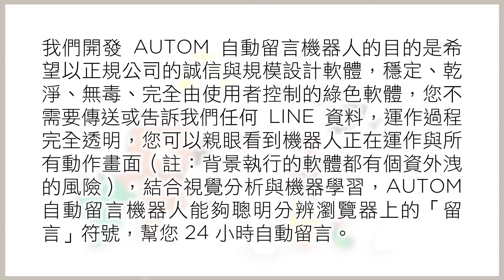[LINE行銷] 免費的 LINE 自動留言機器人 AUTOM - 藍眼科技集團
下載免費的 LINE 自動留言機器人

LINE 是很多人每天經常使用的即時傳訊軟體，使用頻繁程度超過臉書，利用大家看 LINE 留言串的機會行銷，是目前最夯的一種曝光手法，但如果您實在沒有時間，或是要貼的文實在太多時，就需要 AUTOM 自動留言機器人代為服務。

過去，市面上也有自動留言的類似產品，不過很多都是個人開發，除了有些本身有病毒外，這類型軟體需要長時間除錯與修正，但個人開發的軟體穩定性與後續服務很容易中斷，許多軟體曇花一現，蔚為可惜！再者，國內外也有些廠商以自動留言服務對外招收會員，無論是免費或收費，這樣的服務都有一個共通點，就是您必須先註冊成為他們的會員，同時將 LINE 的帳號與密碼輸入軟體或在網站上提交給他們，這在安全上有非常非常嚴重的疑慮，國外新聞曾報導過 ，絕大部分提供服務的廠商都會在背後偷偷竊取您的個資或朋友資料，當您享受免費服務的同時也付出最大的代價！

我們開發 AUTOM 自動留言機器人的目的是希望以正規公司的誠信與規模設計軟體，穩定、乾淨、無毒、完全由使用者控制的綠色軟體，您不需要傳送或告訴我們任何 LINE 資料，運作過程完全透明，您可以親眼看到機器人正在運作與所有動作畫面（註：背景執行的軟體都有個資外洩的風險），結合視覺分析與機器學習，AUTOM 自動留言機器人能夠聰明分辨瀏覽器上的「留言」符號，幫您 24 小時自動留言。

如果您是第一次接觸行銷機器人新手，或是對電腦不是那麼在行，以下是提供給您的自助服務。